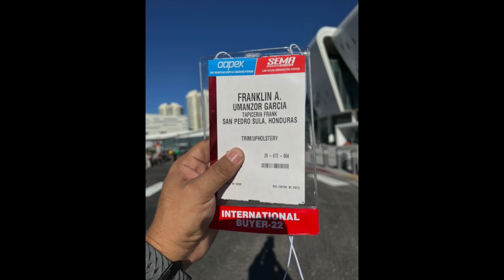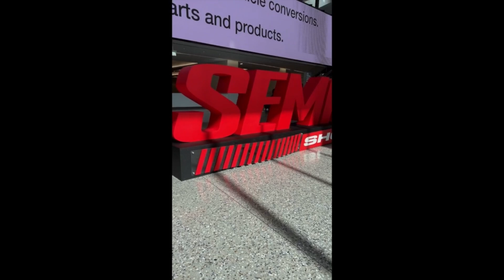Volando Lengua Podcast #2 – King Frank El Travi y su tapicería.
King Frank El Travi, nos habla de su vida artística y empresarial, del desaparecido Travi y como le ha hecho frente a la vida con su emprendimiento de la Tapicería Frank.